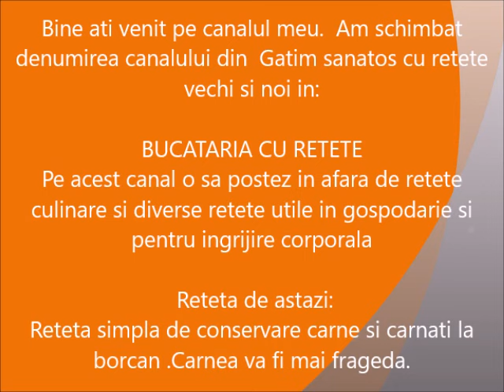Reteta traditionala de conservare carne si carnati la borcan Trucul bunicii.Carnea mai frageda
Reteta simpla de conservare carne si carnati la borcan  Carnea va fi mai frageda